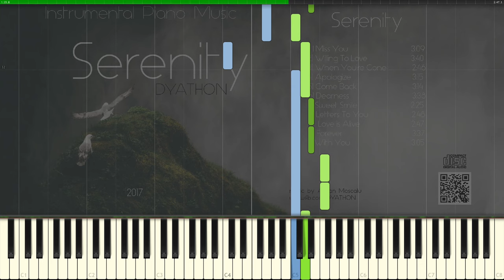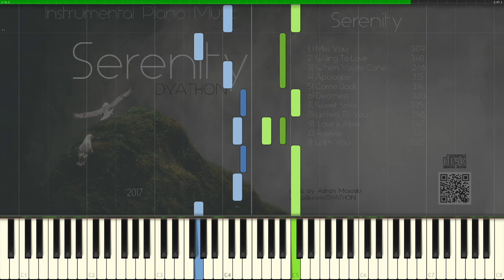DYATHON - Love is Alive [Piano Tutorial] (Synthesia)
★Buy on GoogleMusic: Search on GoogleMusic